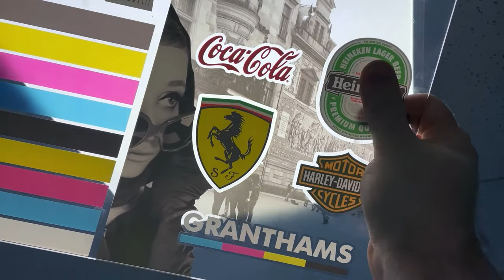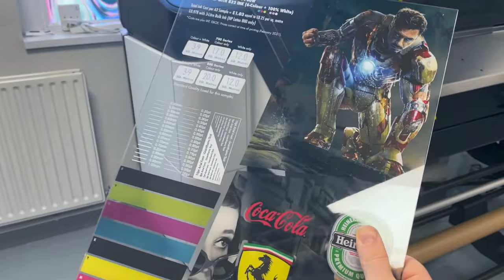The HP Latex 700W Printer running 100% Spot White Ink on Drytac ViziPrint Clear Window Film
Results from our very first samples and customer trials are coming out great - Latex ink is the ideal solution if you the following are important to your business:

• Odourless water-based ink (no ventilation required)
• Superior scratch resistance without lamination
• Extensive Environmental Certifications
• Immediately dry after printing